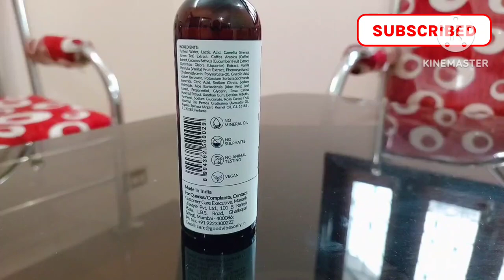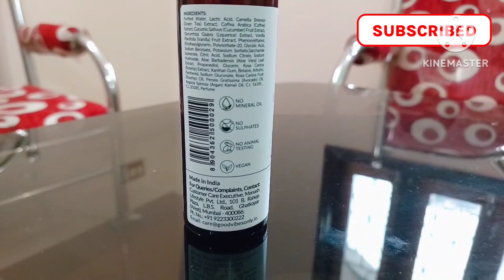Rosehip Good vibes skin clarifying toner | Honest Review |buy or not | Best toner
your query:-

toner,
rosehip toner,
goodvibestoner,
skin,
skincare products,
mekup,
love,
offer,
discount,
nature,
smile,
facial,
selfcare,,
beautiful bne,
glass skin,
fashion,
style,
latest earing,
beautiful earing,
be natural,
Gold,gold earing,
myntra,
amazon,
flipcart,
meesho,
nayka,
online review,
be natural,